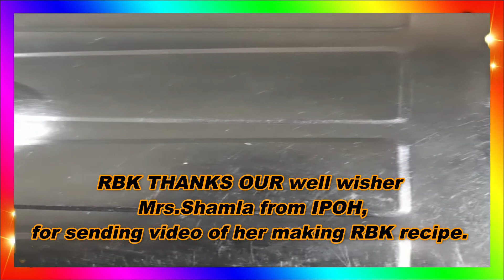Our gratitude & appreciation to well wisher Mrs Shamala.